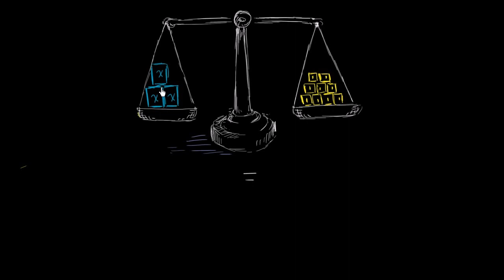Tek Adımlı Denklemlerin Mantığı (Matematik / Cebir) (Cebir Öncesi)